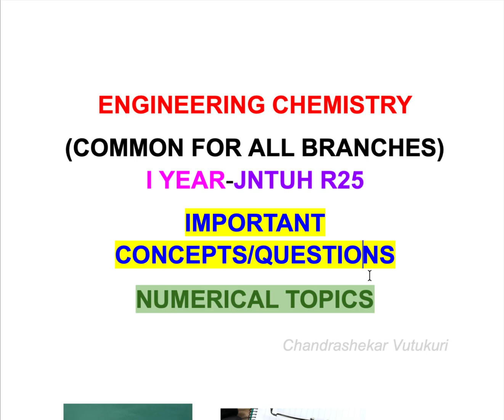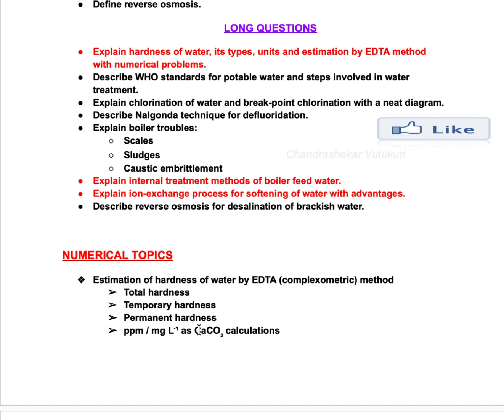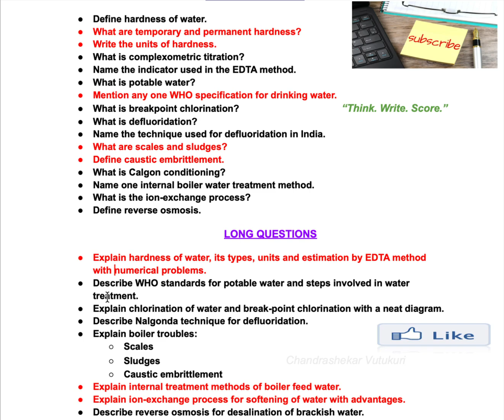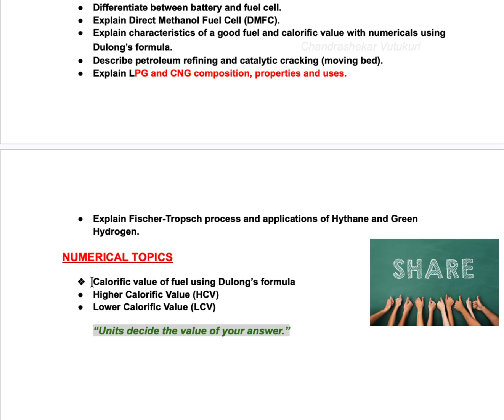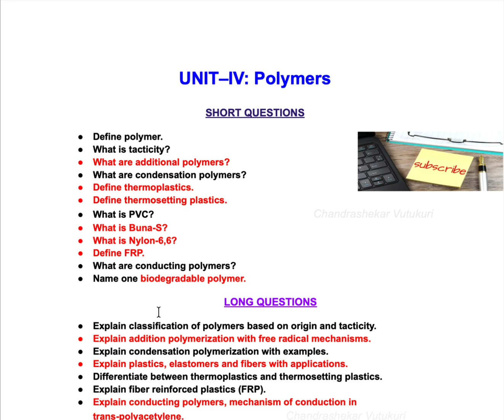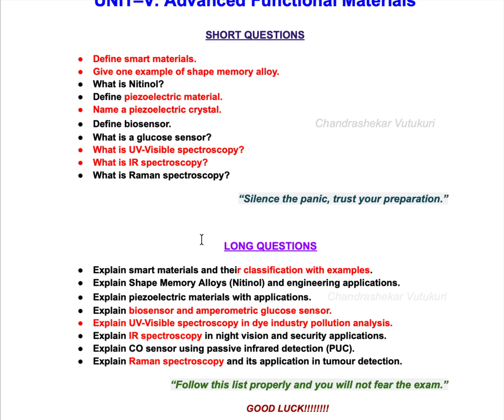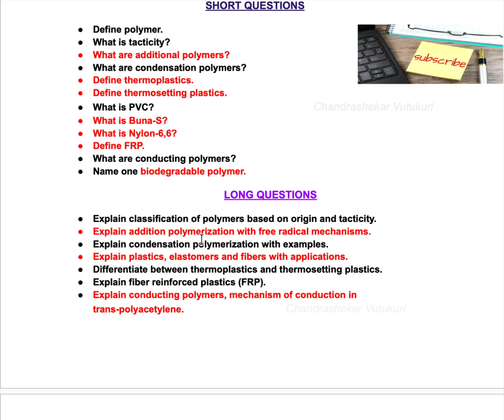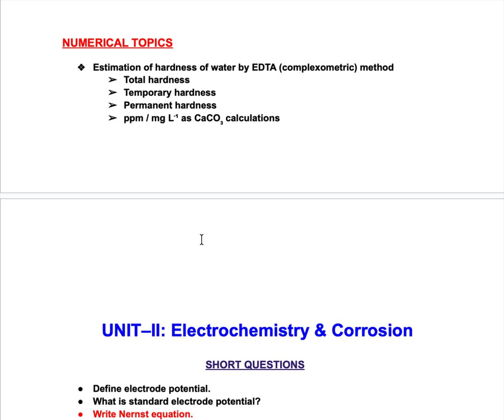Engineering Chemistry R25 JNTUH | Unit-wise Important Topics & Numericals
This video covers Engineering Chemistry – JNTUH R25 syllabus (I Year, Common for All Branches) with a clear focus on important concepts, frequently asked questions, and numerical problem topics for upcoming university examinations.
📌 What you will learn in this video:
✔ Unit-wise important theory concepts
✔ 1-mark & 10-mark question areas
✔ Important numerical problem topics
✔ Exam-oriented preparation strategy
✔ Concepts explained in simple & easy language
🎯 Useful for:
B.Tech I Year students (CSE, ECE, EEE, ME, CE, AIML, DS, IT, etc.)
JNTUH R25 regular & supply exams
Last-minute revision before exams
👉 Watch till the end for exam tips and scoring strategies.
👍 If you find this video helpful, LIKE the video
Chandrashekar Vutukuri